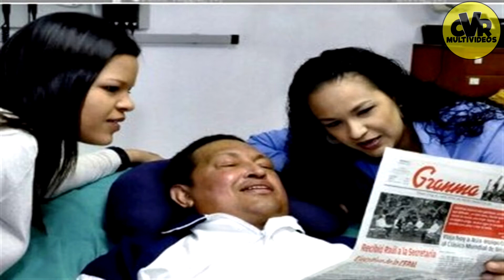Las 5 personas que se revelaron contra el poder DIOS y pagaron con la muerte.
Aquí están las 5 personas que se revelaron contra el poder de DIOS y pagaron con su muerte.